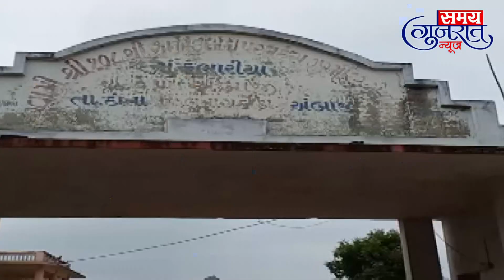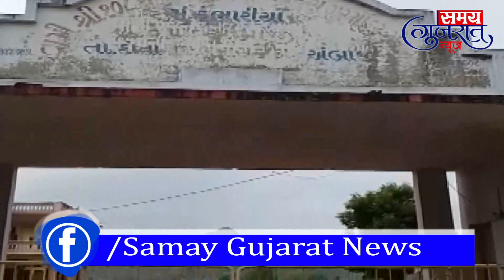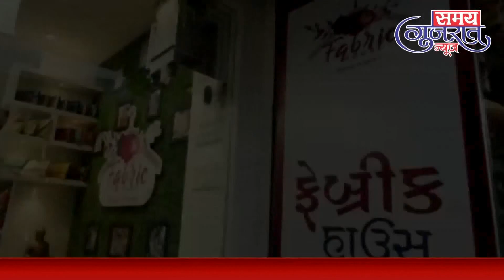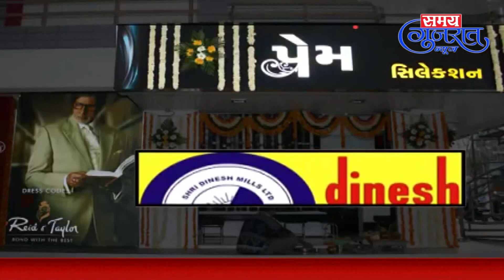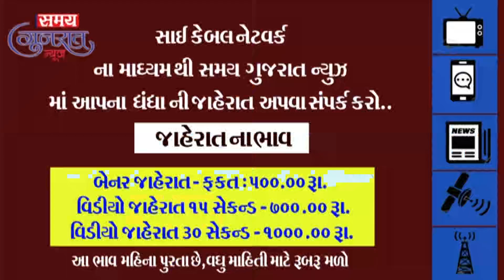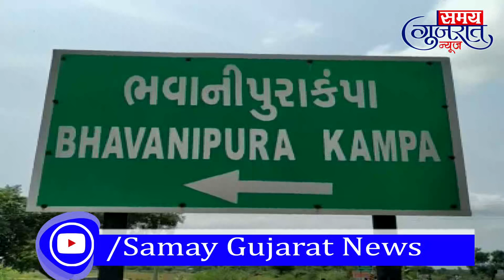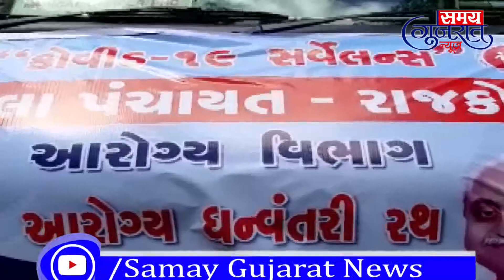5-7-2020#Samay Gujarat News @ Daily News